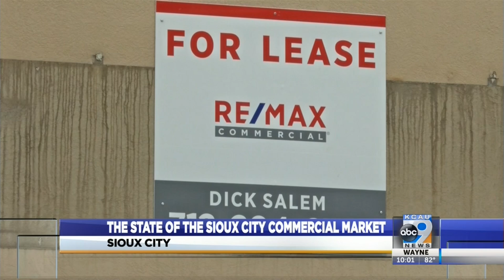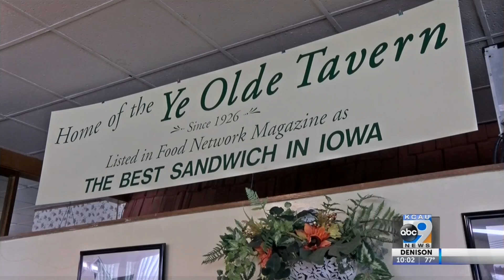The State of the Sioux City Commercial Market